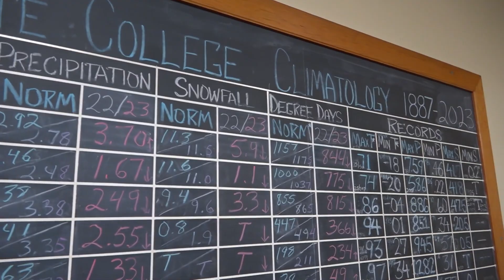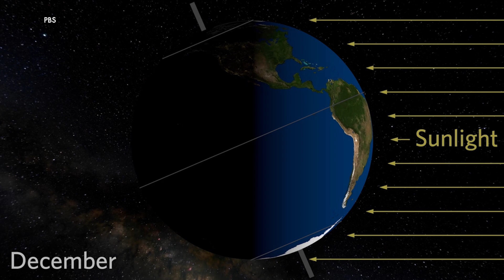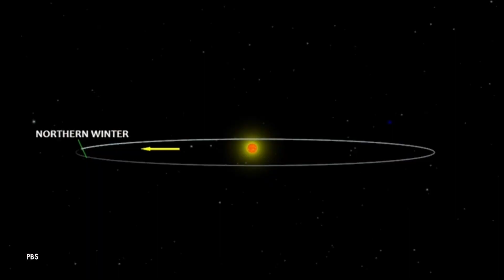When is Winter?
Student meteorologist Tyler Hughes finds out the answer the question, "when does winter begin"?